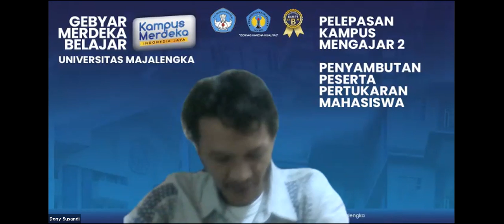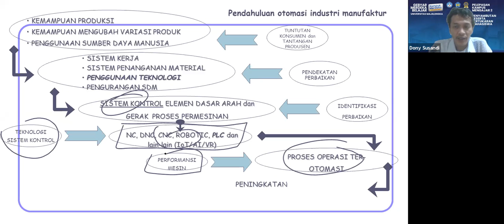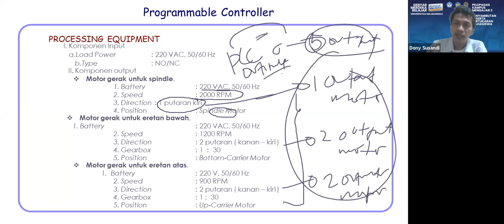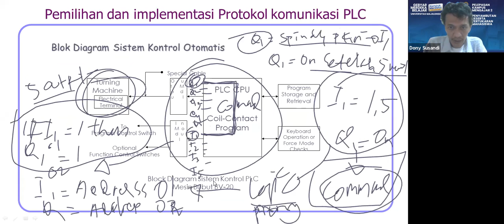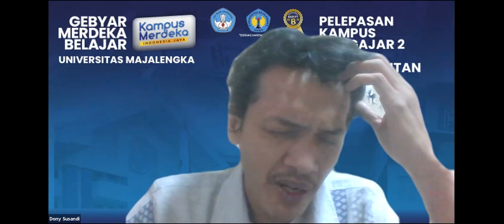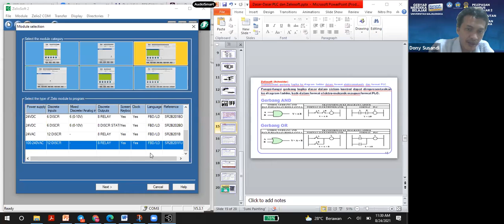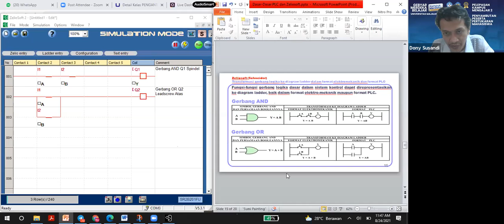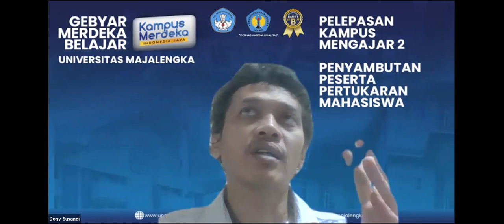Programmable Logic Controller Pemateri : Dony Susandi, S.T., M.T.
Kegiatan Kuliah Umum dan Online Short Course diselenggarakan oleh Fakultas Teknik Universitas Majalengka Tahun 2021 yang dimulai di akhir Agustus 2021 sampai dengan Awal September 2021. Tema yang diambil adalah “ Peningkatan Sumber Daya Manusia Dan Online Short Course Fakultas Teknik “ ini terdiri dari beberapa jenis materi serta praktik secara singkat padat dan bermanfaat bagi siapa saja yang menyaksikannya. Yang dilaksanakan secara Online dan Gratis pendaftaran. Peserta yang mengikuti kegiatan ini akan mendapatkan :
1. E-Sertifikat
2. Voucher Quota bagi yang beruntung
3. Ilmu yang bermanfaat

Tema Pelatihan : Programmable Logic Controller
Pemateri : Dony Susandi, S.T., M.T.
Moderator : Whydiantoro, S.E., M.T.
Tanggal Kegiatan 24 Agustus 2021